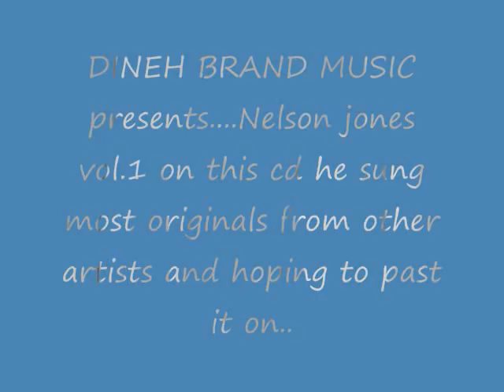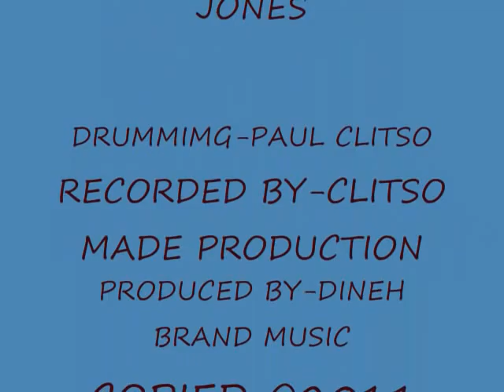Nelson jones vol.1.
Here another one from Dineh Brand Music & Clitso Made Production..We proudly present Nelson Jones,his from Sqaure Butte Az and here he sings one other artists songs in its original...thanks